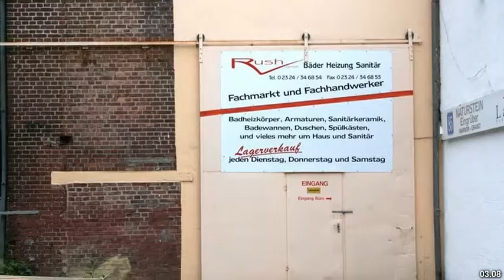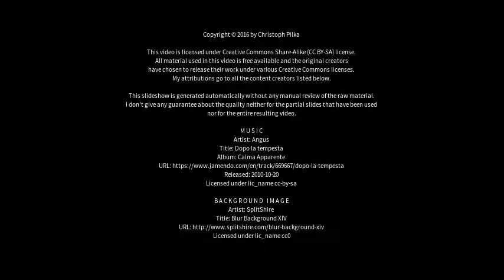Best places to visit